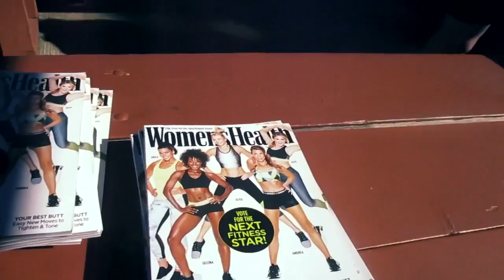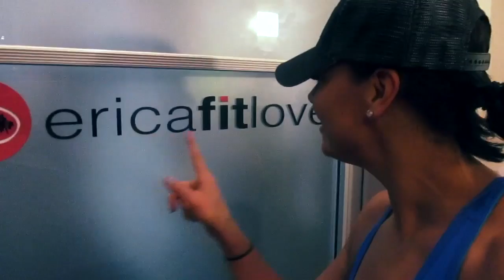Chicago Boot Camp and business doors!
Join my crazy on my road trip to Chicago for an EFL Boot Camp mini and get a look at my new training space!!